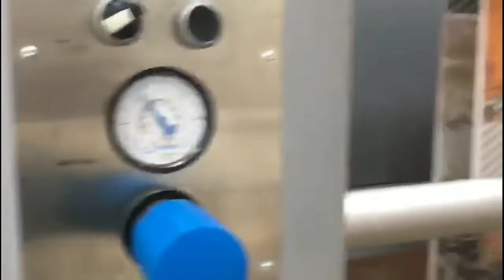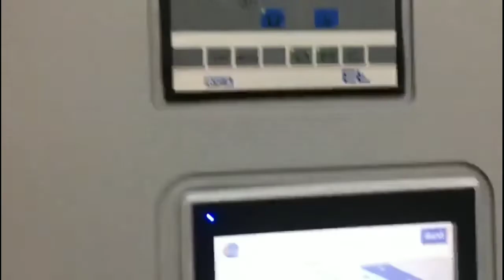ডিজিটাল প্রিন্টিং মেশিন ( Digital printing machine)